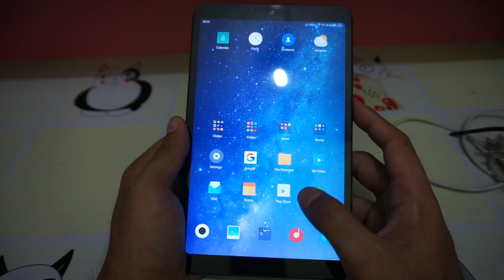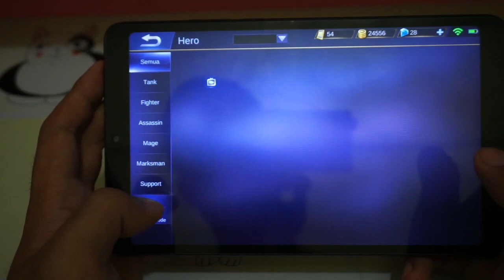Test Mobile legends Xiaomi Mi pad 4 ML game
Test main game Mobile legend di Xioami Mi Pad 4 wifi LTE
gaming

Bila ada yang kurang, Tanya kan di kolom komen.